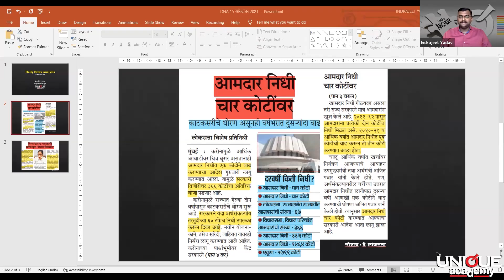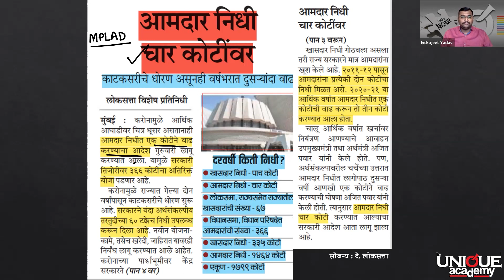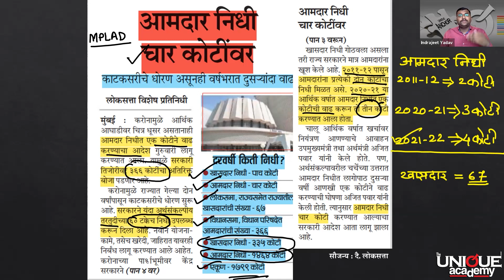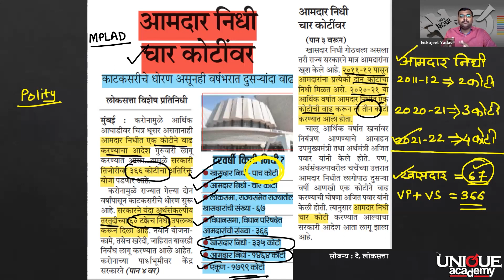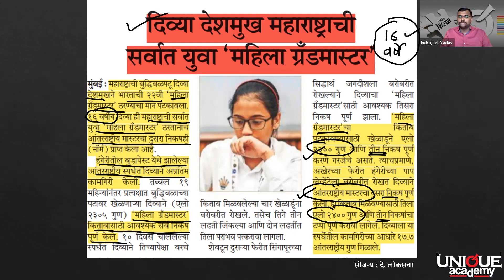DAILY NEWS ANALYSIS | 15 OCTOBER 2021 | UNIQUE ANCHOR | INDRAJEET YADAV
🎯 MPSC - राज्यसेवा ऑफलाईन + ऑनलाईन बॅच

🌀 बॅच सुरू - 18 ऑक्टोबर 2021

🕖 लेक्चरची वेळ - सकाळी 8 ते 10 पर्यंत.

🆓 विषयनिहाय मोफत लेक्चर 18 ऑक्टोबर ते 22 ऑक्टोबर 2021.